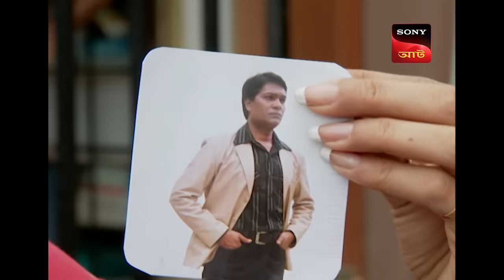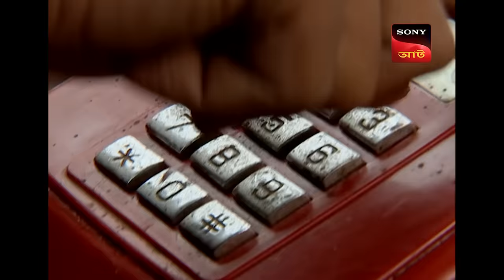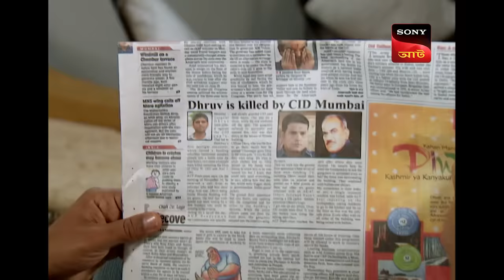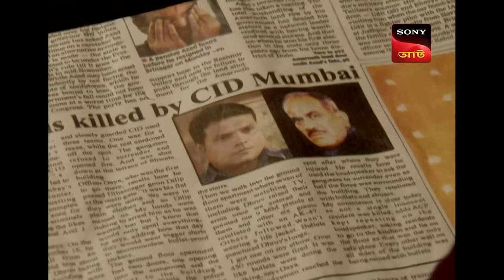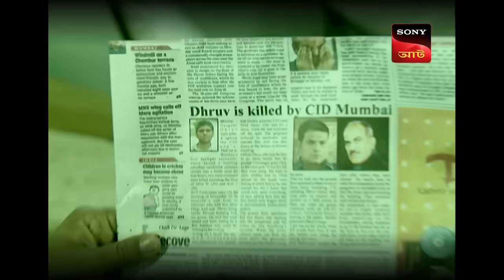Abhijeet's Betrayal | CID - Special Cases | 8 Feb 2024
Vijay, who is posted in Goa as a police officer, gets killed while following the case of Carlos, a notorious drug mafia. Before dying he is able to contact his friend ACP Pradyuman who rushes to Goa only to be trapped and gets kidnapped. The twist in the case comes when Abhijit falls off a cliff, looses his memory and made to believe by the mafia that he is Carlos. How will CID solve this case? Watch this episode to find out.